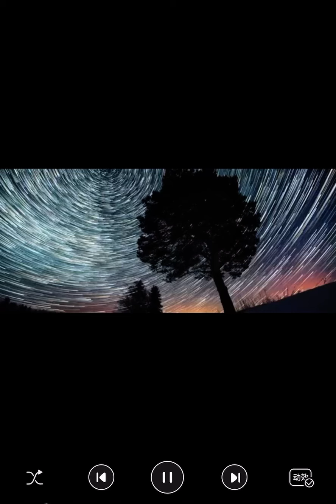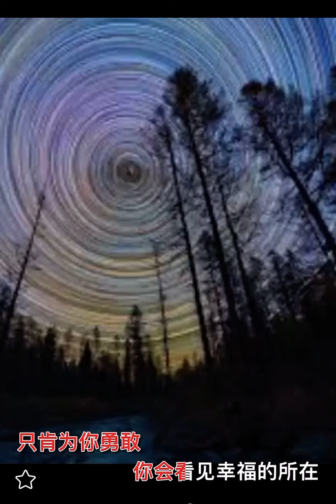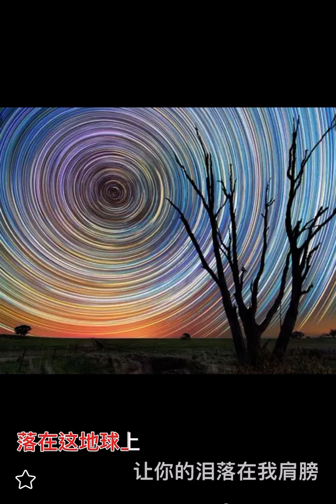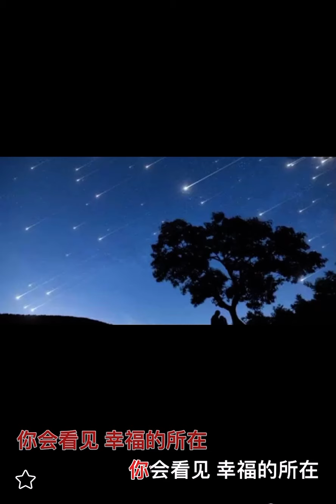流星雨 live by Coby Tom 譚日康 (原唱 F4) 歌詞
流星雨       F4

作詞：鄔裕康
作曲：平井堅

溫柔的星空 應該讓你感動
我在你身後 為你佈置一片天空
不准你難過 替你擺平寂寞
夢想的重量 全部都交給我
牽你手 跟著我走
風再大又怎樣 你有了我 再也不會迷路方向

陪你去看流星雨落在這地球上 讓你的淚落在我肩膀
要你相信我的愛只肯為你勇敢 你會看見幸福的所在

傷感若太多 心丟給我保護
疲倦的煙火 我會替你都趕走
燦爛的言語 只能點綴感情
如果我沉默 因為我真的愛你
牽你手 跟著我走

雨和雲漸漸散開 灑下一片溫暖 我要分享你眼中的淚光

你會看見 幸福的所在